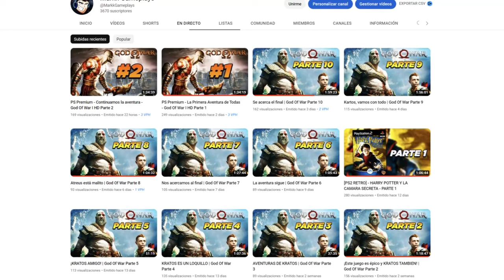NUEVA UPDATE GRATIS SEMANAL - Dragon Ball Xenoverse 2